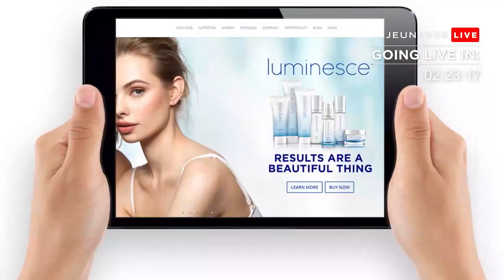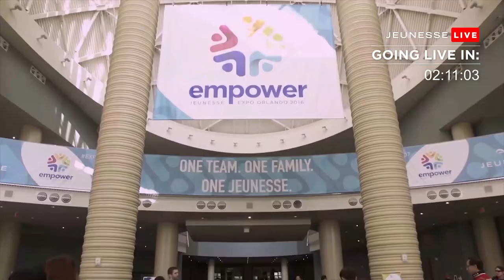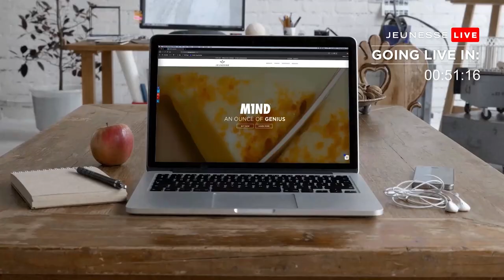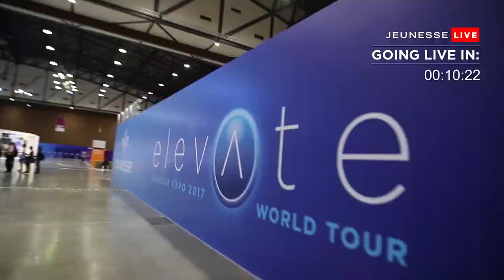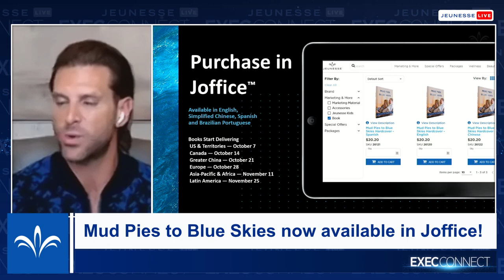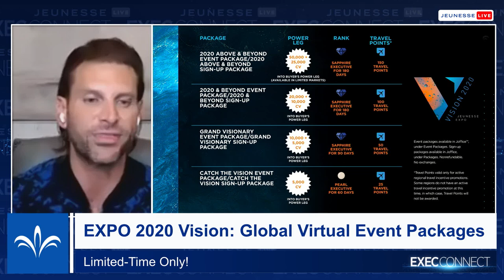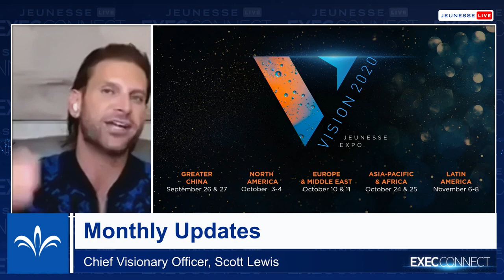ExecConnect with Scott Lewis: Global EXPO Recap - PORTUGUESE